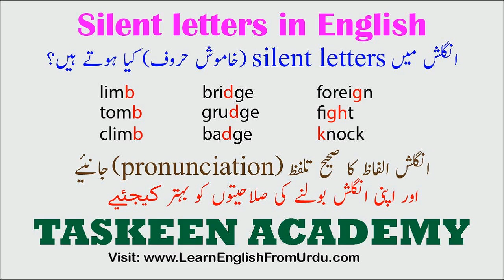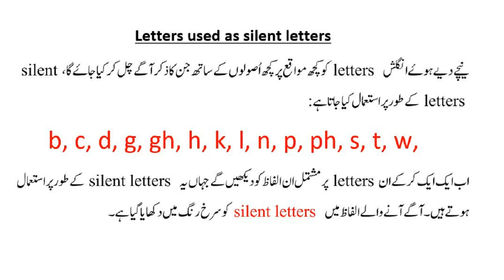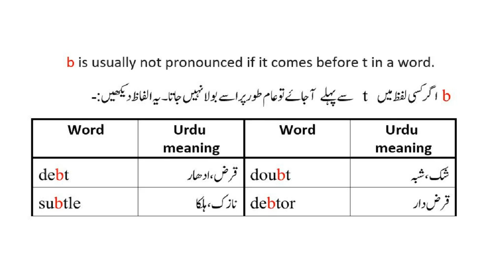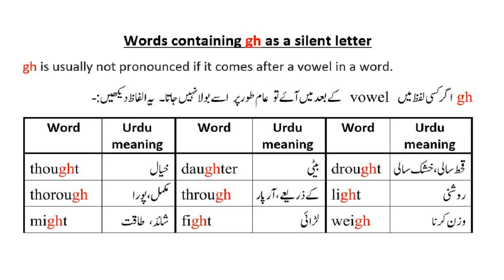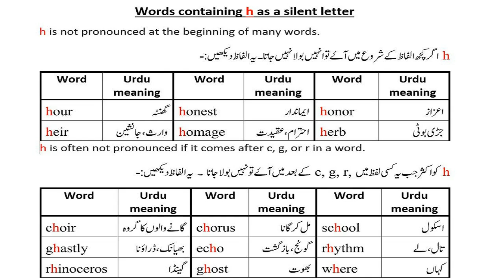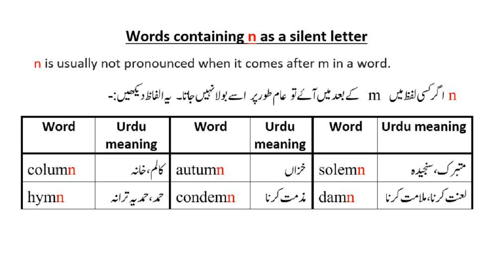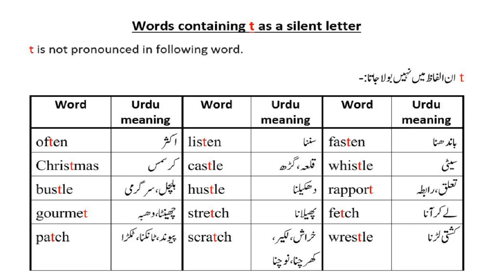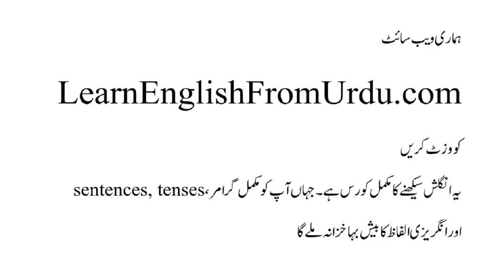Silent Letters in English | List of words with silent letters | Silent words A to Z | in Urdu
Learn silent English letters in Urdu. Silent words with silent letters rules with comprehensive list of words with silent letters. See silent letters in words. Watch silent words a to z. Learn words with silent letters at the beginning, silent b words, silent k words, silent w words, silent h words, silent n words, silent d words, silent s words, silent l words, silent gh words, silent letters in English words list, Words that have silent letters and a to z silent letter words have been listed in this video.
To improve your English skills, learn these English words with silent letters to pronounce the English words correctly.
A complete course to learn English in Urdu is available at our